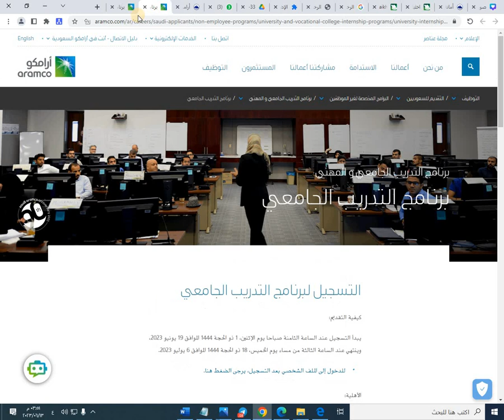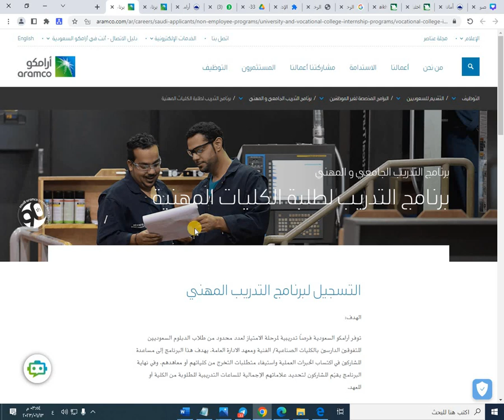أرامكو السعودية تعلن عن موعد بدء التقديم على برنامج التدريب الجامعي والمهني